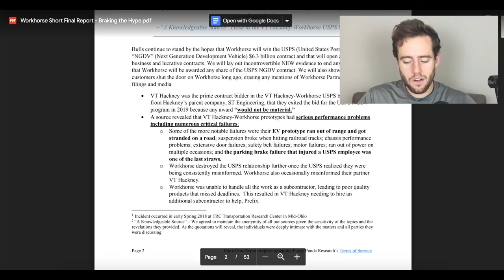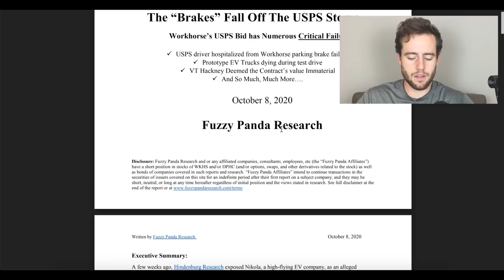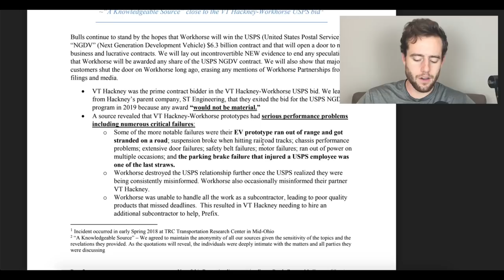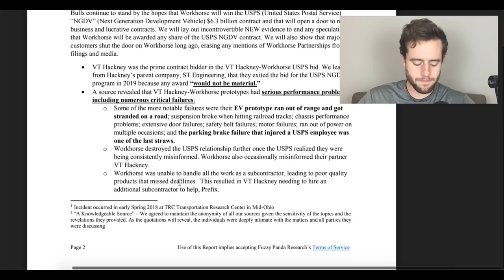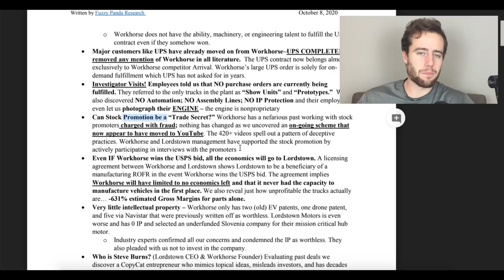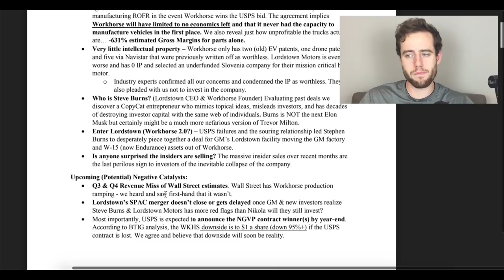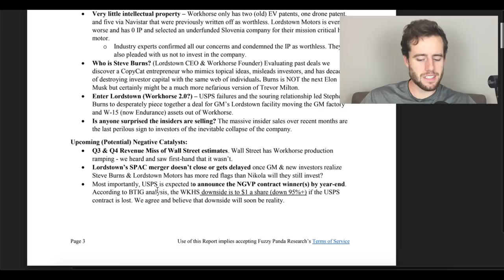Workhorse Crashes After Short Seller Report! Should WKHS Investors Be Worried?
Workhorse stock crashed on Thursday after a short seller hit piece was released!

Merch!